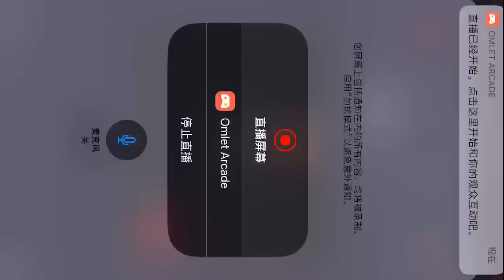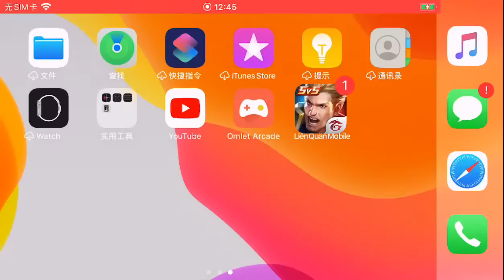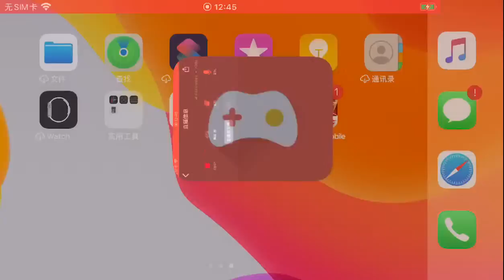Lumburr - cannon pedestal destroys your team